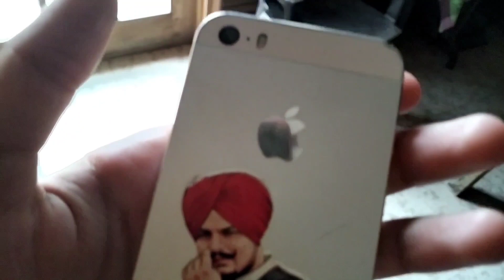Motor vlog and iPhone water testing?😱😱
I'm on Instagram as @ghuman_580. Install the app to follow my photos and videos.